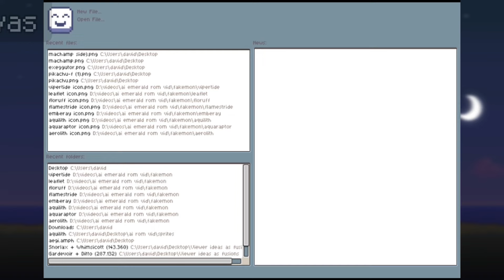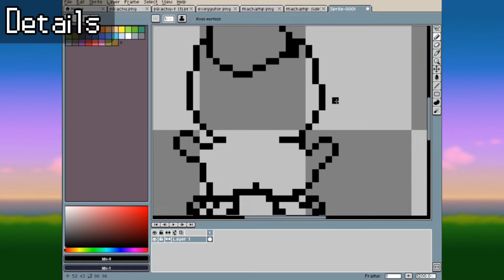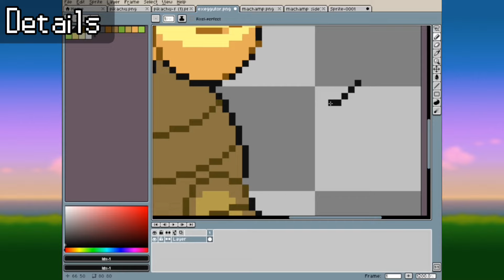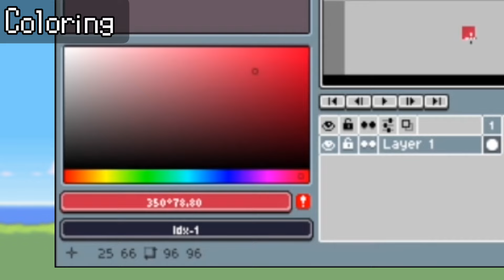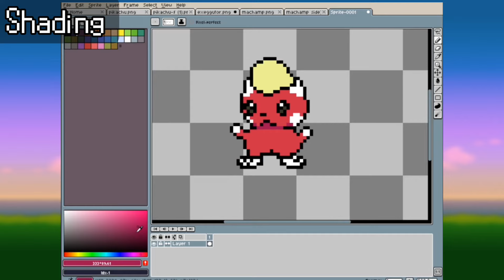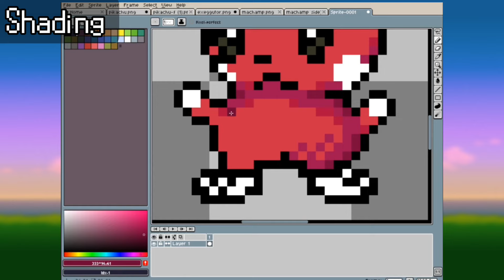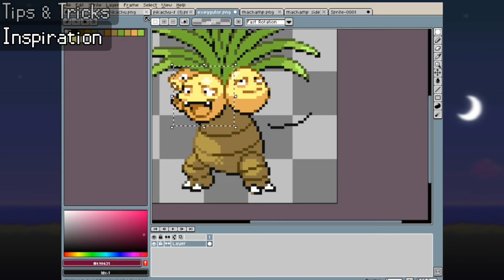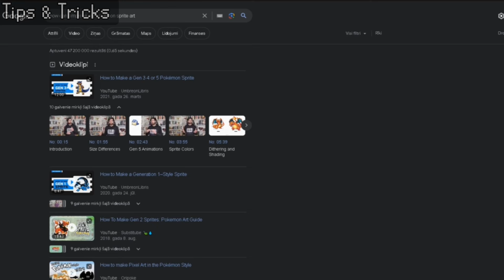Beginner's Guide To Making Pokemon Sprites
From simple shapes and pixels to your very own designs brought to life, today I'll be showing you how to get started with the best beginner guide that opens you up to the world of Pokemon spriting!

Learn which pixel art program is the best for you, in what Pokemon Art Style you should start, all of the basics for creating your own Pokemon Sprites and many other useful tips are available in this Pokemon video about the Beginner's Guide to Making Pokemon Sprites!

CHAPTERS
00:00 - Program
00:31 - Canvas
01:06 - Creation
01:56 - Details
05:05 - Coloring
06:37 - Shading
10:19 - Outlines
11:25 - Tips & Tricks
13:43 - Step by Step
15:12 - Conclusion